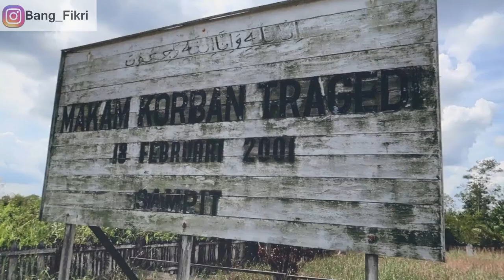Sumatera Selatan Rawan Konflik karena keberagaman Etnishingga 51 Suku-Nyatanya Zero Konflik, Mengapa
Palembang Monumen Zero Konflik Nusantara

Palembang sudah dikenal di Indonesia merupoken kawasan zero konflik. Umumnyo Sumatera Selatan, daerah kito ini Idak pernah terjadi konflik antar etnis, dak pernah tedenger kan pecak wong Basemah perang dengan Gumai, apo wong Lematang  perang dengen Wong Semendo, padahal di sumsel ini ado lebih dari 50an suku,tapi aman-aman bae dak cak daerah lain yang beda dikit ado konflik la itu, walaupun katonyo wong sumsel ini keras tapi kenyataannyo Cuma di Palembang khususnyo dan Sumsel Umumnyo yang dak pernah ado konflik, ngapo pacak cak ini? hal ini ado asal muasalnyo jugo, cak mano ceritonyo? Peh kito bahas dan tonton video mang dayat sampe abis
Apo kabar Mang Cek Bicek salam sedulur dari mang Dayat, Kota Palembang dan sumatera selatan umumnyo adalah wilayah yang aman dan tentram, apolagi untuk para pendatang, artinyo tenang nian tinggal di sumsel ni, Padahal kalo nak dikatoke rawan konflik di Indonesia mungkin Sumsel ini, ngapo? Ado lebih dari 50 suku di sumsel yang tersebar di seluruh kabupaten kota di sumsel ini, perhatikela maju dikot basonyo la beda, sebelahan dusun be la beda lagi basonyo, idak beda baso beda logat be jadila, tapi katek kan yang beperang, yo paling begoco bae adonyo,katek yang perang antar etnis kan pecak wong Basemah perang dengan Gumai, apo wong Lematang  perang dengen Wong Semendo yang uji mang dayat tadi

 kito biso jingok di pemberitaan  ribuan konflik antar etnis sudah terjadi, dari data Yayasan Denny JA setidaknyo dari tahun 98 sampe 2012 artinyo 14 tahun, tercatat 2,398 kasus yang 65 persen dipicu perbedaan Agama dan 20 persen antar etnis. dan ke konflik ini jugo banyak menelan korban jiwa, mang cek bicek bayangke kalo di Sumsel ini ado konflik, alangke saronyo, dak tenang kito ngirup cuko, pecak contoh konflik di ambon yang berlangsung 4 tahun, dari tahun 99 sampe 2003, dengan korban jiwa mencapai 10,000 jiwa, kalu korban materi dan rumah mungkin dak pacak diitung lagi, kemudian Konflik di sampit, antara etnis madura dengan etnis dayat, yang terjadi 18 februari 2001, dari satu desa akhirnyo meluas serang menyerang se provinsi kalimantan tengah termasuk ibukota Provinsi Palangkaraya.bahkan sampe kerusuham mei 98 pun Palembang termasuk yang paling terakhir bergejolak setelah ado provokasi dari daerah-daerah lain, jadi Alham dulila nian Sumsel ini negeri yang aman dan tentram, baik dari masyarakatnyo sampe alam nyo, pertanyaannyo ngapo biso cak ini?

Memang wong sumsel dikenal keras, namn kito sudah di didik dari ribuan tahun lalu untuk menghormatai perbedaan, perbedaan yang menbuat sumsel bersatu bukan atas nama persatuan menekan perbedaan, hal ini sudah terdisdik dari kebudayaan zaman sriwijaya, kedatukan masa sriwijaya merupakan negara serikat atau federal kalu uji kito sekarang, sebelum ado nyo sriwijaya sudah ado kerajaan-kerajaan kecik yang berdiri di sumsel ini, bahkan beberapa pendapat para ahli, kerajaan dan marga melau tertua ada di pagaralam lahat yang kito kenal pasemah atau basemah sekarang, awal kedatangan sriwijaya diperkirakan pada abad 5 dan masuk masa keemasan di abad ke 7. Dengan hegemoni yang sangat luas dengan pusat ibukota di Palembang, keberadaan Sriwijaya yang berpusat dipalembang menjadikan kota Palembang sebagai Icon atau simbol dari sriwijaya, jadi bukan palembang itu sriwijaya tapi palembang adalah bagian dari sriwijaya, dan di prediksi dan mang dayat yakinni nama palembang sudah ado dari zaman sriwijaya ini.

Dengan berdirinya sriwijaya sebagai negara federal, dimasa sriwijaya kerajaan-kerajaan kecil yang sebelumnya ada masih tetap memerintah di wilayahnya masing-masing dengan perlindungan sriwijaya, budaya yang ada bahkan dibina yang akhirnya adanya percampuran budaya dan saling berhubungan satu sama lain, karna itu sejak ribuan tahun lalu budaya terbesar di palembang peninggalan sriwijaya adalah saling menghormati perbedaan yang akhirnya mendarah daging dari generasi ke generasi hingga sekarang.kalu dikatoke apo peninggalan sriwijaya di tanah sumsel ini, iyolah kebudayaan zero konflik di tanah sumatera selatan ini.
Dalam kesempatan peringatan HUT Kota palembang tanggal 15 Juni silam, bersama kawan-kawan seniman Palembang, kito berbincang mengenai apo ke khasan Palembang ini, terutama kebudayaan alat musik, pecak jawo ado gamelan atau sundo ado serulingnyo, nak palembang atau sriwijaya apo? Ternyata faktanya sangat menabjukan, mang cek bicek dengat kutipan dari kiyay erwan yang merupoke sejaran palembang